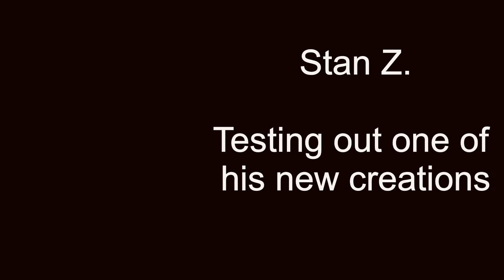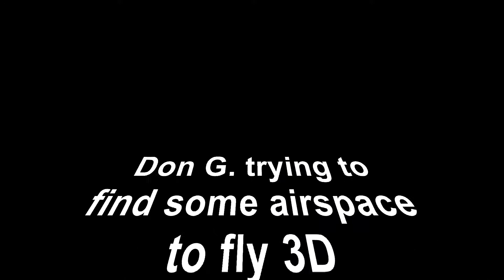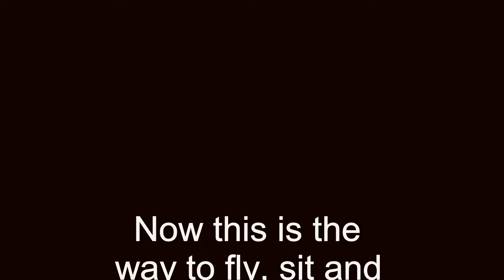Sparta Dome 11 19 2018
Another great day at Sparta Dome